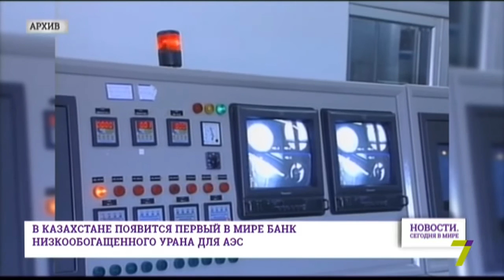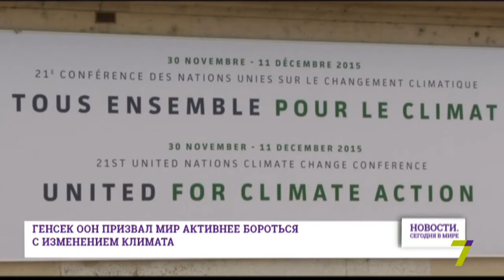27 августа: Новости. Сегодня в мире (выпуск от 19:00)